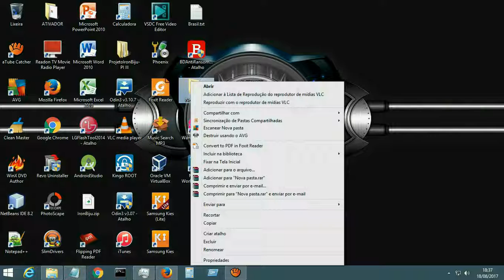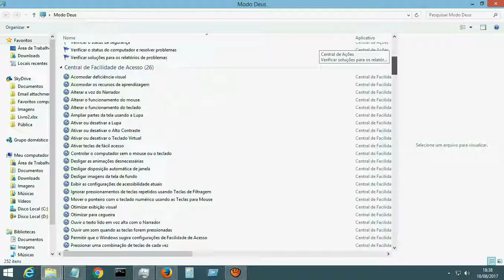Conheça o Modo Deus do Windows.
O GodMode é um painel de controle muito mais completo e com quase todas as principais configurações e personalizações
do seu sistema Windows. Tudo numa única tela, algo muito útil no nosso dia a dia.